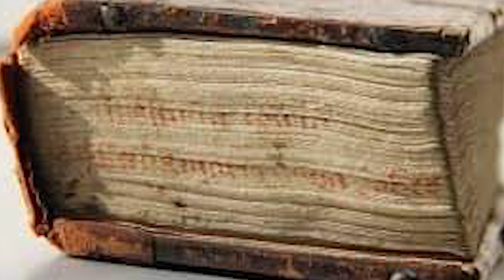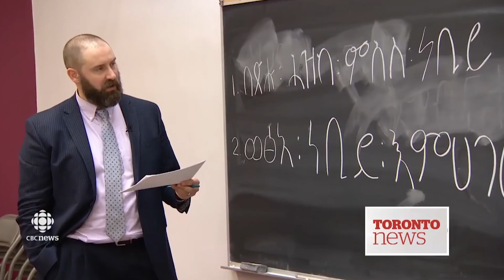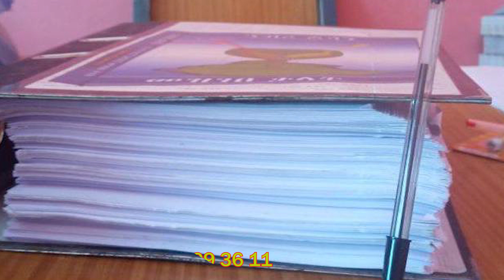ቁልፊ መዝገበ ትግራይ - ቀዛሕታ